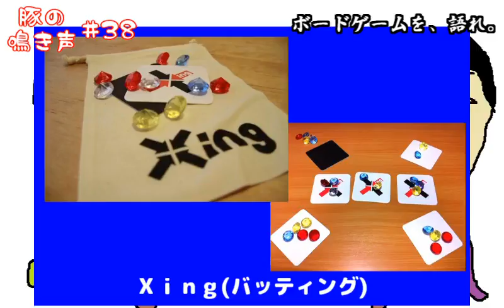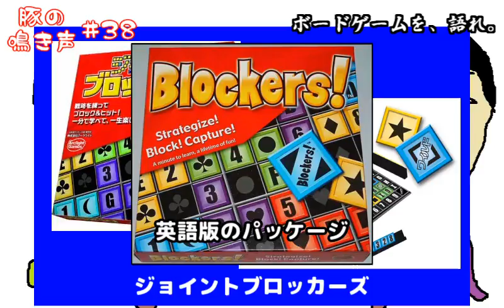『豚の鳴き声』#38 ～深夜のボードゲーム語り｢Xing(バッティング)｣＆｢ジョイントブロッカーズ｣～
同人ボードゲーム制作サークル｢豚小屋｣が送るWEBラジオ！

今回はフリートーク&ボードゲームを、語れ。回！

主に｢酢～ぱ～りにょ｣第4回の話（今回は酢～ぱ～りにょ第4回の後で収録しています）と#37の大阪ポッドキャスター集合回の話と恋愛シミュレーションゲーム｢アマガミ｣の話をしています。

ボードゲームを、語れ。(17:21～)
紹介するゲームは｢Xing(バッティング)｣と｢ジョイントブロッカーズ｣です。

投稿コーナーのお題『ボードゲームをする時に言ってしまう言葉･いい回し』もまだまだ募集中！よろしくね！